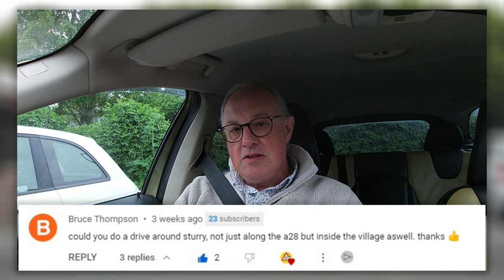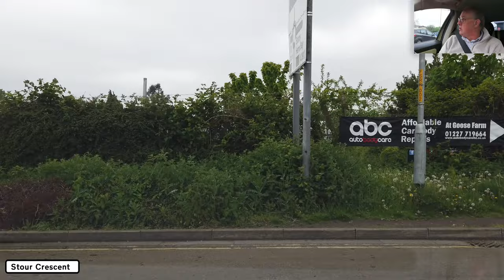Driving Around Sturry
As requested by Bruce Thompson (@legitlxzzie)